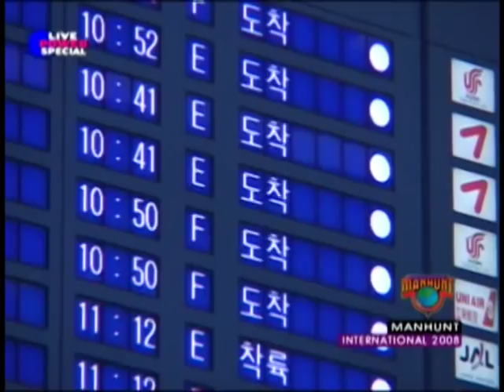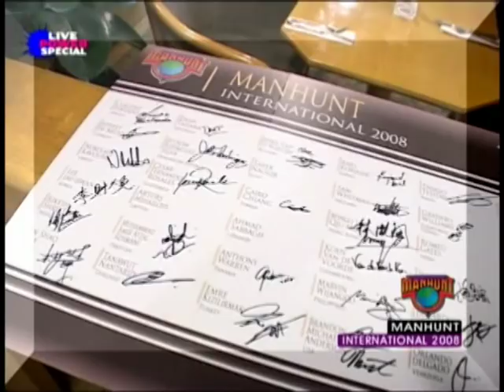2008 Manhunt International World Final - Part 2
Manhunt International 2008 World Final was held on the 2nd June 2008 at Seoul, Korea. A total of 47 countries participated. The winner was Abdelmoumen El Maghraouy from Tangier, Morocco. He is our second winner from the continent of Africa and the first Arab winner in the contest's history.